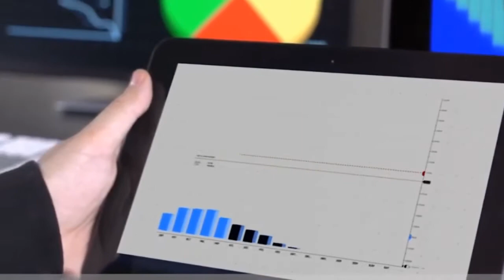𝗘𝘀𝘁𝘂𝗱𝗶𝗮 𝗘𝗰𝗼𝗻𝗼𝗺í𝗮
Itzel Silva, graduada de la carrera de Economía, nos cuenta su experiencia de estudiar y aprender en esta universidad y por qué nos eligió como su alma máter. 👨🏻🎓👩🏻🎓
𝗣𝗼𝘁𝗲𝗻𝗰𝗶𝗮𝗺𝗼𝘀 𝗹𝗼𝘀 𝗿𝗲𝗰𝘂𝗿𝘀𝗼𝘀